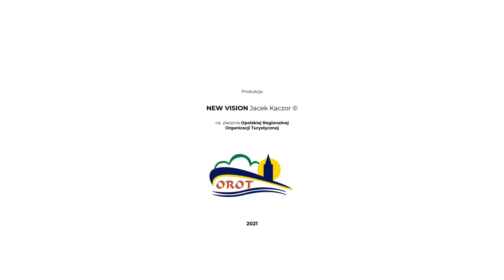Szlak Kulinarny Opolski Bifyj - Restauracja Zamkowy Młyn - Krapkowice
Zatrzymaj się w Restauracji i Hotelu Zamkowy Młyn w Krapkowicach i spróbuj Śląskiego Nieba :D

Wyrusz na Szlak Kulinarny Opolski Bifyj i poznaj jego smaki! Czekają tam na Ciebie tradycyjne produkty i dania rodem z województwa opolskiego!

Filmy realizowane w związku z realizacją operacji „Poznaj smaki Opolskiego Bifyja” która ma na celu wsparcie działań na rzecz dalszego długofalowego rozwoju Szlaku Kulinarnego Województwa Opolskiego „Opolski Bifyj”.

Realizacja w ramach: „Europejskiego Funduszu Rolnego na Rzecz Rozwoju Obszarów Wiejskich: Europa inwestująca w obszary wiejskie” Operacja współfinansowana ze środków Unii Europejskiej w ramach Schematu II Pomocy Technicznej „Krajowa Sieć Obszarów Wiejskich” Programu Rozwoju Obszarów Wiejskich na lata 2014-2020 Instytucja Zarządzająca Programem Rozwoju Obszarów Wiejskich na lata 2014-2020 – Minister Rolnictwa i Rozwoju Wsi.

Zajrzyj także na stronę „Opolskie ze Smakiem” gdzie znajdziesz informacje o Opolskich Kulinariach!

Opolska Regionalna Organizacja Turystyczna, 2021